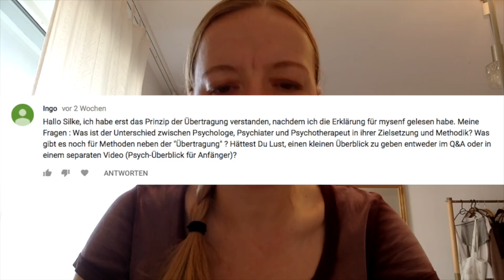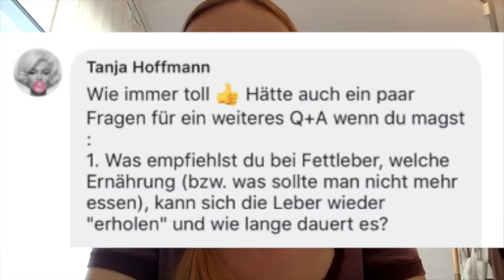Q&A 4: Psychologen vs. Psychiater, Fettleber, Fastfood und Ernährungsumstellung aber wie?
Hier ist Teil 4 eures Q&A!